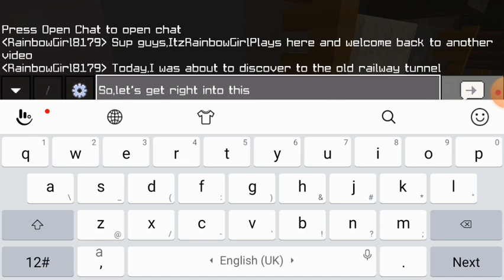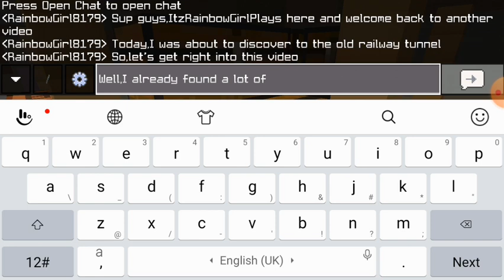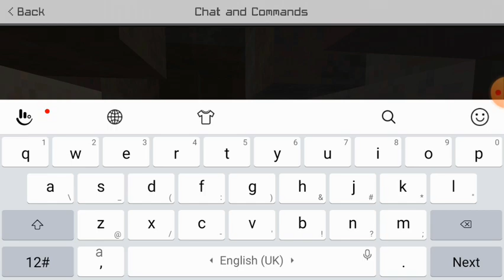I'm Discover To The Old Railway Tunnel in Minecraft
Stay home,stay safe